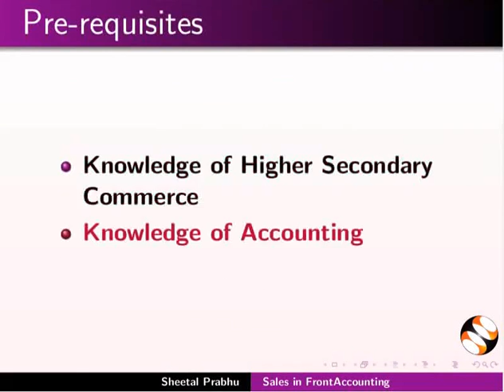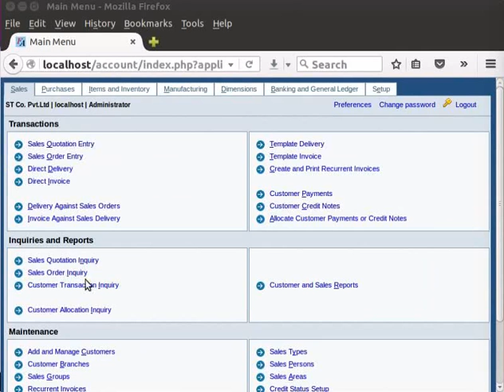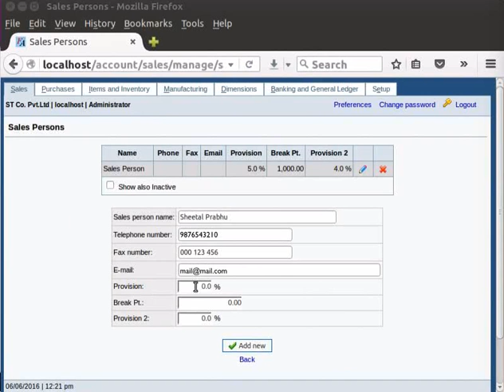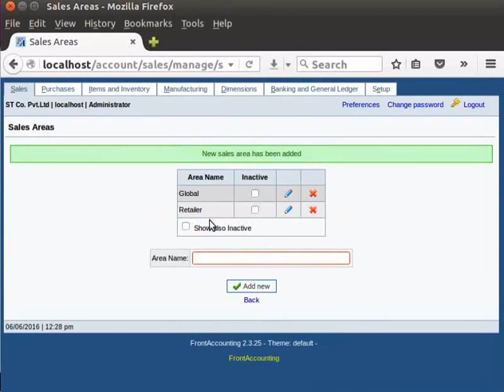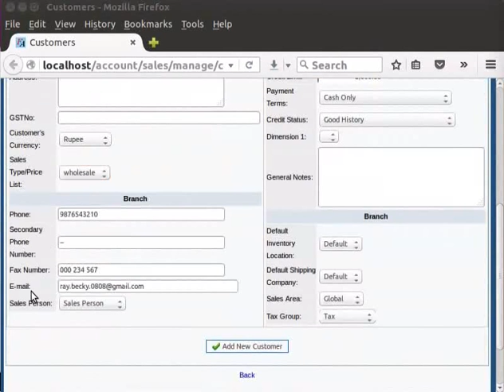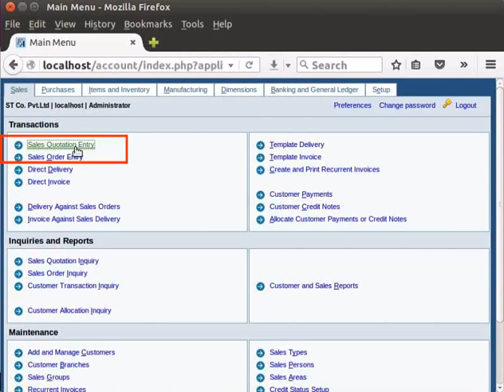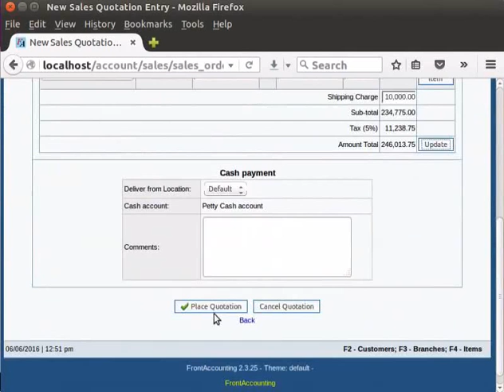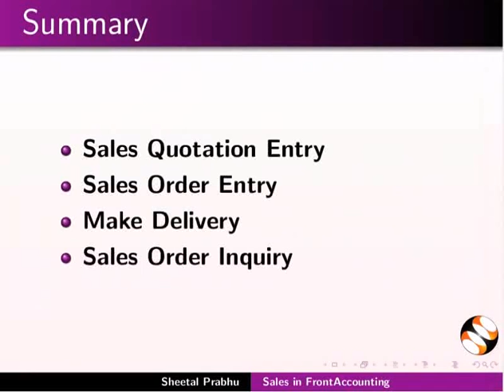Sales in FA - Bengali